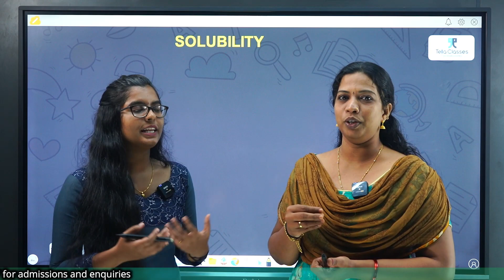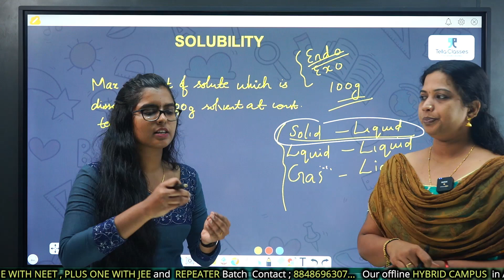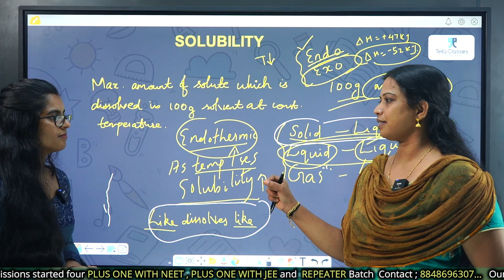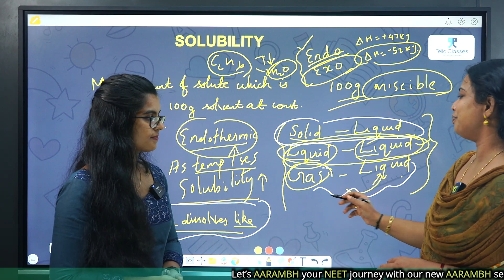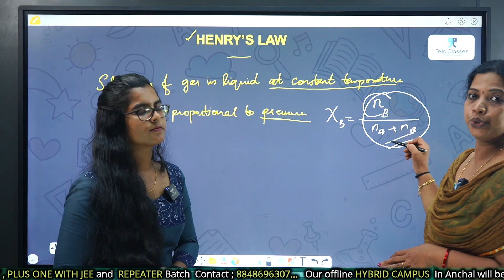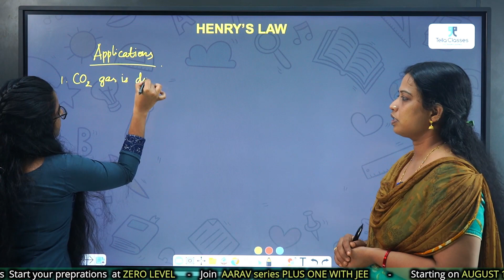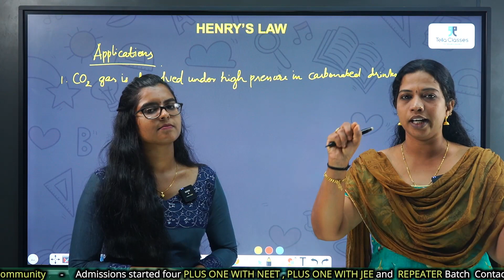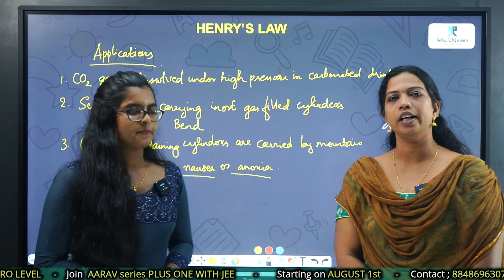Solubility & Henry's Law | Chemistry Plustwo | Free Classes | Tella Classes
Solubility and Henry's Law

NCERT topic wise free classes are being uploaded.
In this video, we're introducing Solutions Part 4 . Tella Classes is the perfect place to learn and memorize NCERT concepts and get started with your studies for the NEET (National Eligibility cum Entrance Test) exams.

We cover everything you need to know about the classification of the living organism in this introduction video. If you're ready to learn more about the Living World and start studying for the NEET / BOARD exams, then this video is for you!

നിങ്ങൾക്ക് ഒപ്പം ഉണ്ട് Tella classes!

( Tella Community ) for study materials and questions